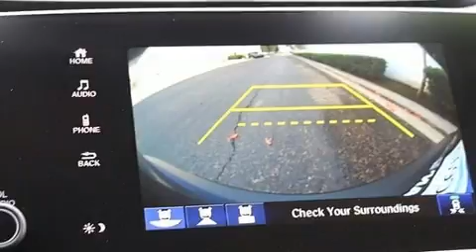2019 Honda CR-V EX-L 2WD in Ventura, CA 93003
Ocean Honda of Ventura

Introducing the 2019 Honda CR-V. It features a continuously variable transmission, front-wheel drive, and an efficient 4 cylinder engine. A turbocharger further enhances performance, while also preserving fuel economy. Honda prioritized comfort and style by including: a rear window wiper, 1-touch window functionality, a tachometer, a blind spot monitoring system, fully automatic headlights, lane departure warning, and power front seats. Features such as automatic climate control and leather upholstery prove that economical transportation does not need to be sparsely equipped. For drivers who enjoy the natural environment, a power moon roof allows an infusion of fresh air. Audio features include an AM/FM radio, steering wheel mounted audio controls, and 8 speakers, providing excellent sound throughout the cabin. Curtain airbags combine with standard stability control in creating a comprehensive safety network. We know that you have high expectations, and we enjoy the challenge of meeting and exceeding them! Please don't hesitate to give us a call.